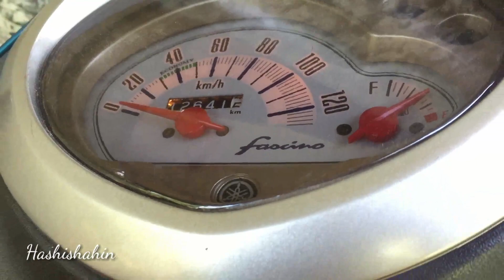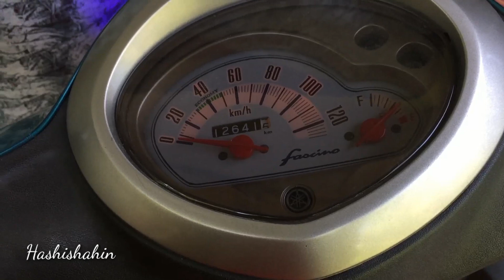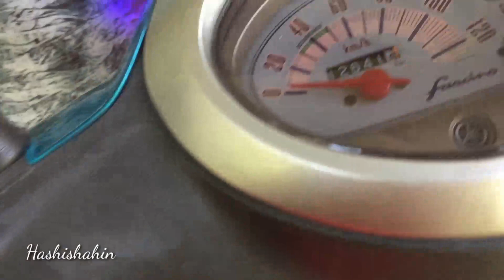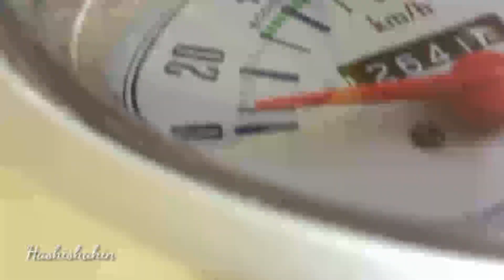How to learn scooty(two wheeler)driving tips in malayalam